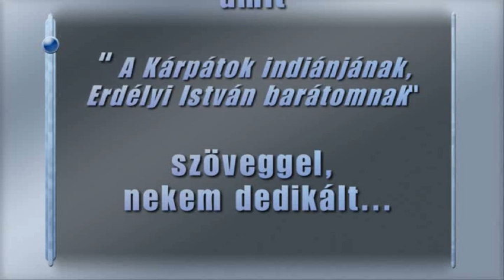Tollas Tiborról 2012